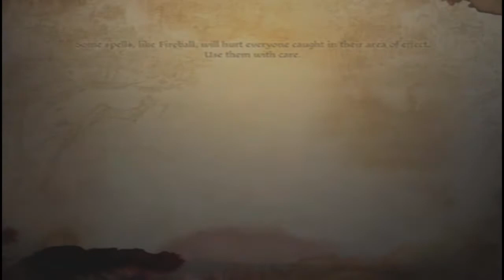Dragon Age: Asshole Edition part 36 by Downwhere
Manshizzle gets trapped in the Fade.  Mr. Rogers is a piece of shit.